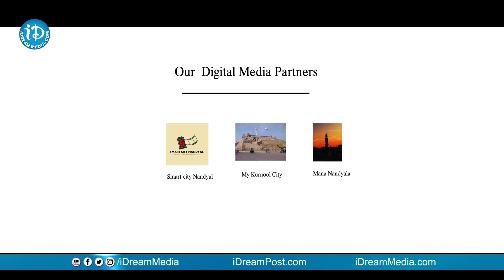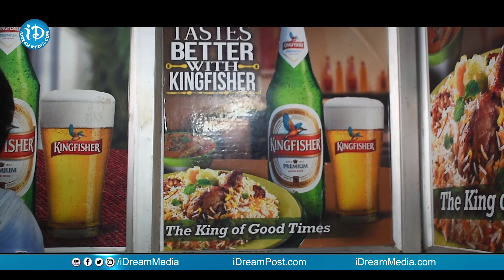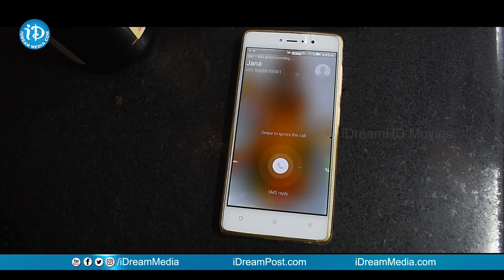Aathmaram - Latest Telugu Web Series || Episode #4 || Directed By Manoj KP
Watch Aathmaram - Latest Telugu Web Series here.

Cast : Dr. Sakaram, Rasool, Janardhan, Munna

Producer : M J M Film Makers

Director : Manoj KP